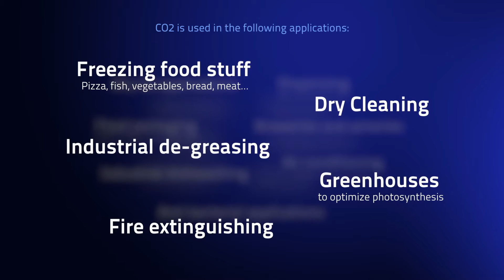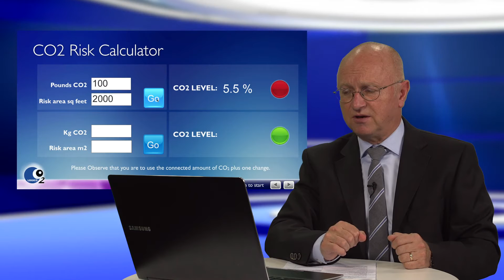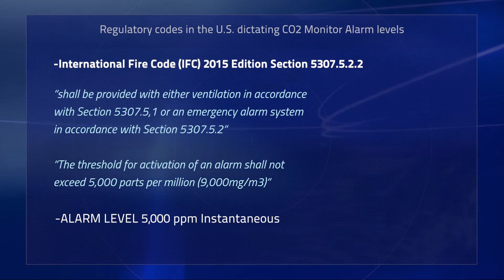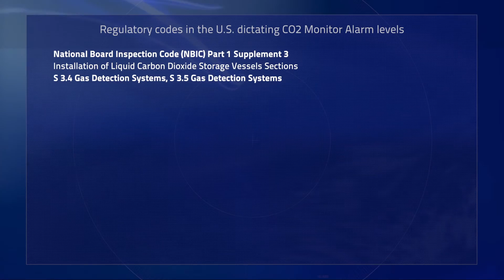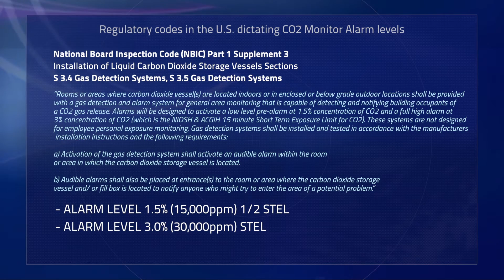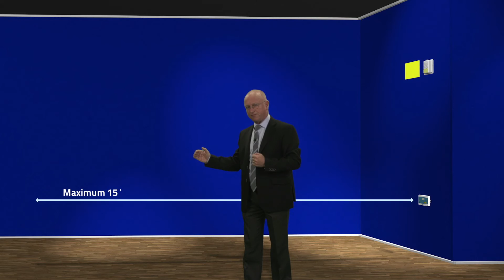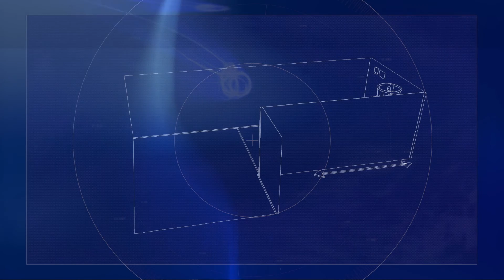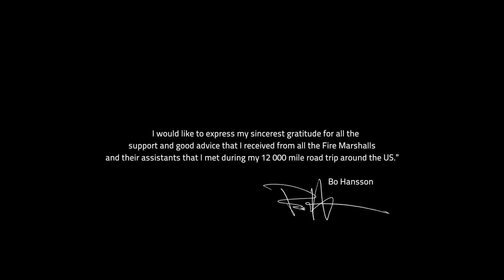CO2 Safety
Bo Hansen covers the basics of CO2, where and how it is used, its effects on the human body and how to be compliant with US CO2 Safety Codes (IFC, CGA, NFPA, NBIC).